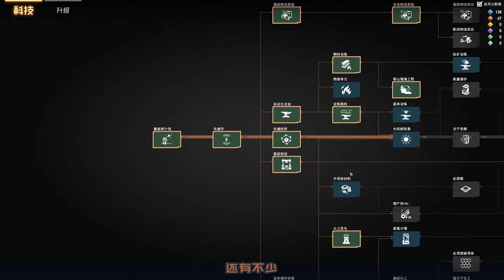戴森球计划06 重建矩阵生产线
YouTube的朋友們大家好，這裡是【元叔遊戲】！
今天我就正式入駐YouTube啦！
這是唯一正版授權賬號哦！
在這裡，每天都會給大家更新好玩的單機遊戲以及有意思的手機遊戲！
當然有用的攻略和驚喜也少不了！